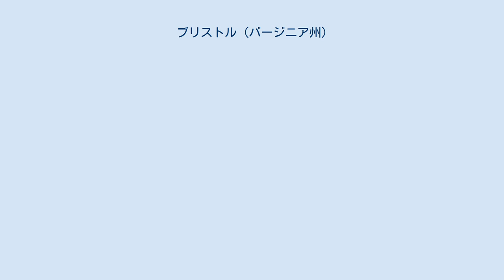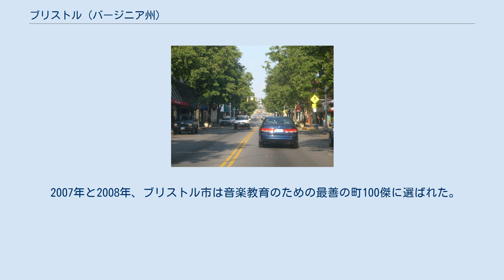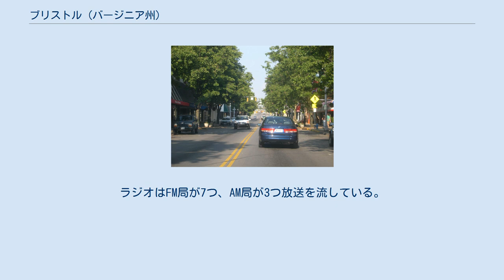ブリストル (バージニア州)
州道が双子都市のバージニア州側（左）とテネシー州側（右）を分けている フランクリン（英: Bristol）は、アメリカ合衆国バージニア州南西部に位置する独立市である。
ワシントン郡 (バージニア州)、テネシー州のブリストル市、サリバン郡 (テネシー州)に接している。
 2010年国勢調査での人口は17,835人だった。
市内メインストリート（州道）の中央がテネシー州との州境となっており、テネシー州のブリストル市と双子都市になっている。
アメリカ合衆国商務省経済分析局は統計上の目的でブリストル市とワシントン郡を1つにしている。
テネシー州のキングスポート市、ブリストル市、このバージニア州ブリストル市で作る大都市圏の主要都市であり、またさらに大きなジョンソンシティ・キングスポート・ブリストル広域都市圏、通常「トリシティーズ」地域と呼ばれるものにも属している。
 ブリストル市は当初グッドソンと名付けられていたが、1890年にイングランドのブリストルに因んで改名された。
 ブリストルは 北緯36度36分 西経82度11分 / 北緯36.600度 西経82.183度 / 36.600; -82.183 に位置している。
 アメリカ合衆国国勢調査局に拠れば、市域全面積は13.2平方マイル (34 km2)、このうち陸地は12.9平方マイル (33 km2)、水面は0.3平方マイル (0.78 km2)で水域率は2.05％である。
 市内を 州間高速道路81号線、 アメリカ国道58号線、 アメリカ国道421号線、 アメリカ国道11号線が通っている。
 ブリストル市は比較的小さな都市だが、国内でも先進的なブロードバンド・ネットワークが整備されている。
ブリストル・バージニア・ユーティリティズが1990年代後半に市内に光ファーバーケーブル敷設の計画を始めた。
2001年までに契約者全戸へ敷設する計画についてブリストル市政委員会から承認された。
この計画は地元供給業者との競合になり、ブロードバンド・インターネット、ケーブルテレビ、電話の機能を住民に提供するものだった。
国内でも早期の計画となり、通信産業から広く注目を集めた。
パッシブ光ネットワークと呼ばれるシステムが、2年間で6,000戸以上の顧客に張り巡らされた。
 今日でもブリストル市は、かなりの顧客を繋ぐことで国内でも数少ない光ファイバー網を維持している。
双子都市であるテネシー州ブリストル市も、州境を越えて類似した光ファイバー網を採用している。
 ブリストル市の2001年包括的財政報告書に拠れば、市内主要雇用主は以下の通りとなっている。
 1998年、アメリカ合衆国議会が成立させた決議により、ブリストル市は「カントリー・ミュージックの誕生地」と認められている。
市民はカントリー・ミュージック初期の発展に貢献してきた。
 1927年、ビクター・レコードのラルフ・ピアが、ブリストル市で地元音楽家の音楽録音を始め、地域の伝統的な民衆音楽を残そうとした。
演奏家の中にはカーター・ファミリーがいた。
1927年7月31日、まだ萌芽期にあったレコード業界で新しいタレントを求めていたプロデューサーのラルフ・ピアの前に、A・P・カーターとその家族が、バージニア州メイシーズからテネシー州ブリストル市に旅して、オーディションを受けたのが、カーター・ファミリーの始まりだった。
彼等は1曲録音するごとに50米ドルを得た。
 1994年以降、カントリー・ミュージックの誕生地同盟が、この音楽ジャンルについて、地域の歴史とそのジャンル創設に果たした役割を学ぶための目的地としてブリストル市を宣伝した。
この同盟は文化遺産会館の新しい建物で組織化され、地域のカントリー・ミュージックの歴史について大衆の教育に貢献している。
 2007年と2008年、ブリストル市は音楽教育のための最善の町100傑に選ばれた。
 市内にはアパラチアンリーグに属する野球チームのブリストル・パイレーツがある。
 NASCARのドライバーだったケリー・デントンはブリストル市の出身である。
 テネシー州側のブリストル市には、ブリストル・モーター・スピードウェイがある。
「世界最速の半マイル」と呼ばれ、NASCARスプリントカップのレースを年2回、NASCARネーションワイドシリーズのレースを年2回、キャンピング・ワールド・トラック・シリーズのレースを年1回、など様々なレースを開催している。